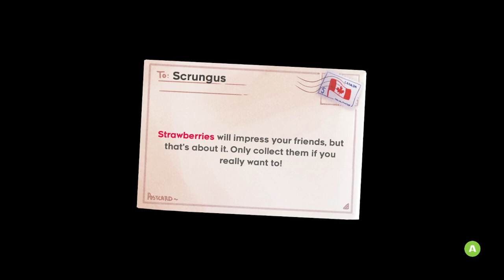Celeste - Defying Physics - Part 4 - Couch Potatoes